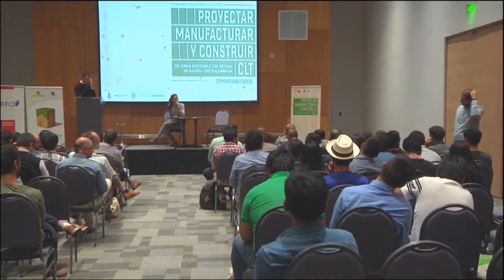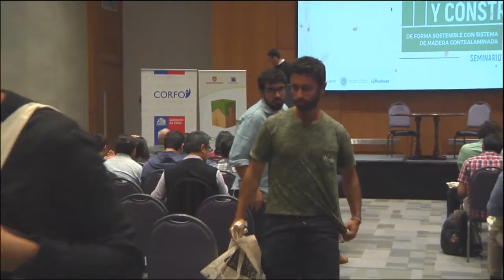SEMINARIO DE CIERRE PDT | 08 2ª RONDA DE PREGUNTAS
Ronda de preguntas a los expositores del segundo bloque, Federica Morandi y Gianni Dal Ri en el seminario de cierre del programa de difusión tecnológica "PROYECTAR, MANUFACTURAR Y CONSTRUIR DE FORMA SOSTENIBLE CON SISTEMA DE MADERA CONTRALAMINADA (CLT)" | 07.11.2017